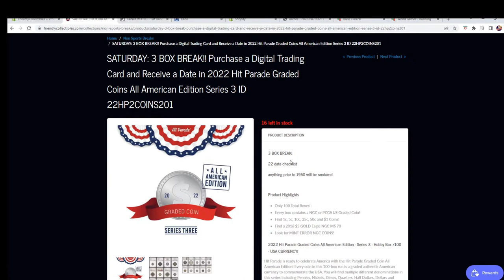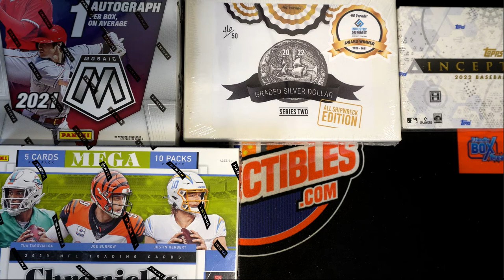2022 Hit Parade Graded Coins All American Edition Series 2 FILL B ID 22HP2COINS201